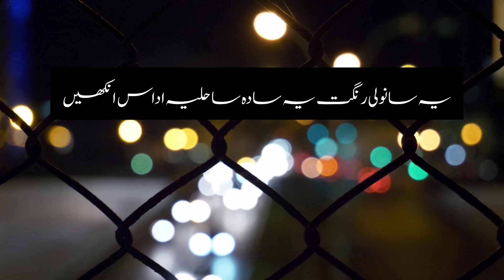two line urdu poetry whatsapp status sad poetry